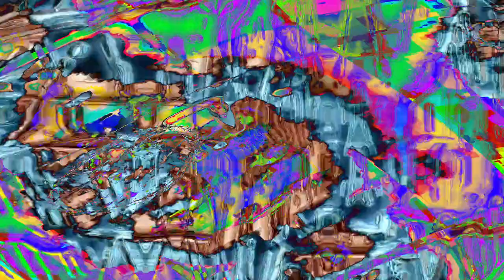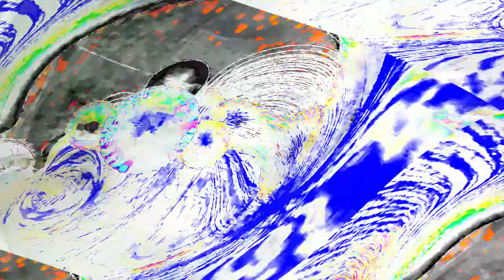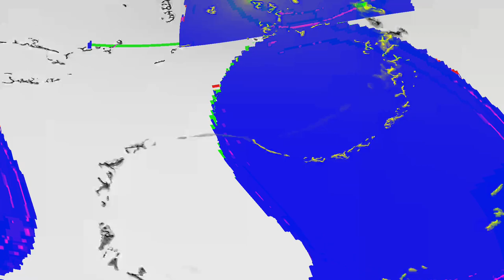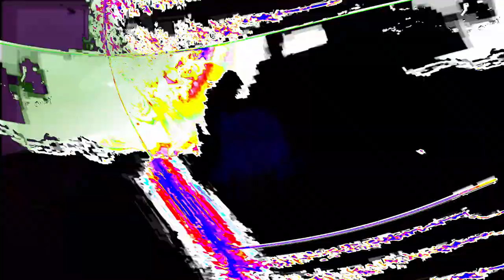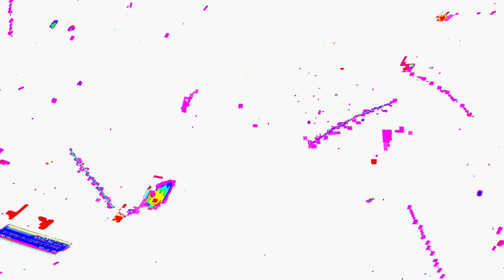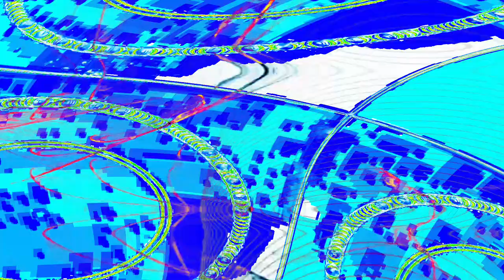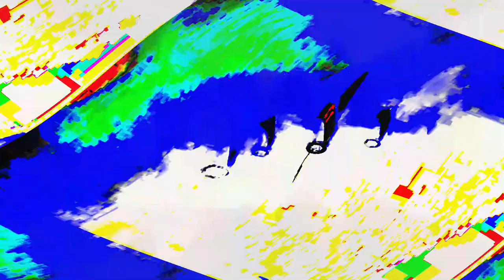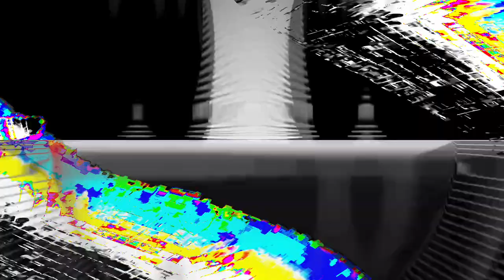[EPILEPSY WARNING] Movie 24 04 21 23h24m04s